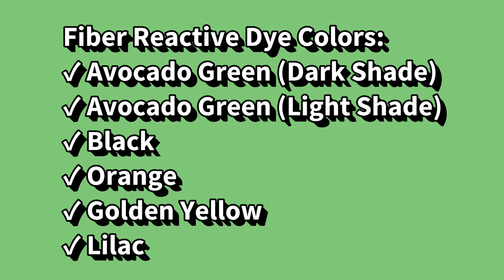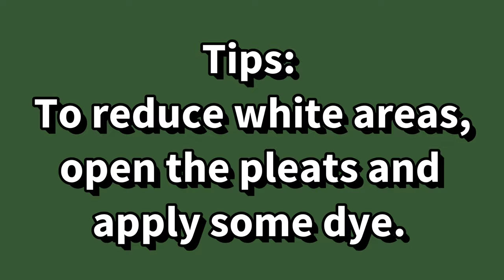Halloween Tie Dye